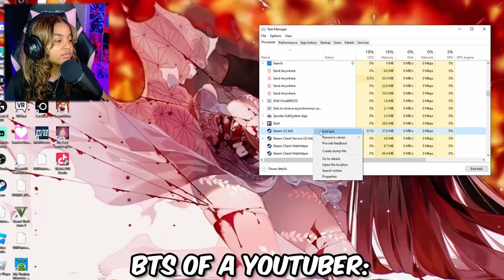My Singing Monsters Lost In The Landscapes Is uhh... Cool...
This Video Is VERY all Over The Place...

My social's╰(*°▽°*)╯